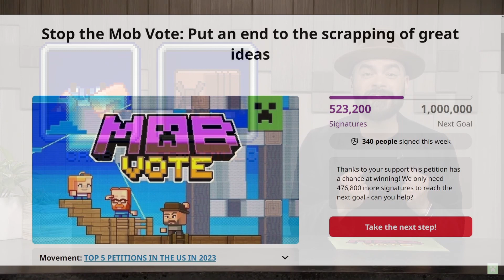"passion and energy"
echo chambers be crazy tbh